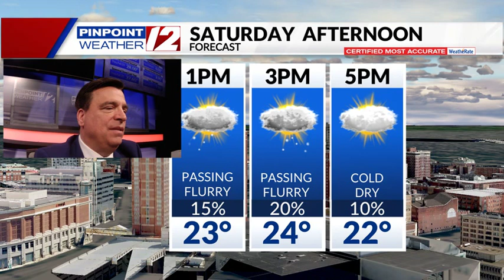Weather Now: Much colder next 24 hrs